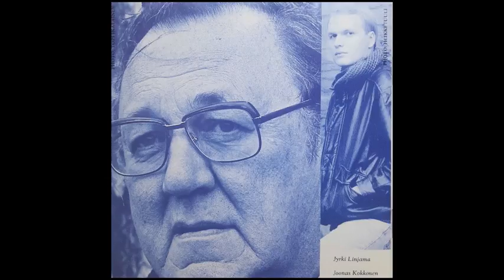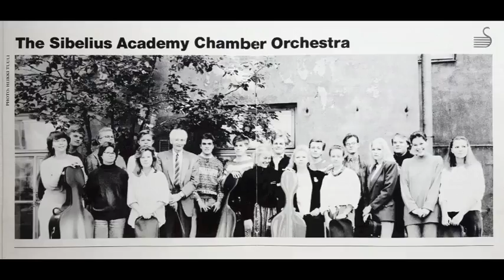The Sibelius Academy Chamber Orchestra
Joonas Kokkonen: ...durch einen Spiegel...